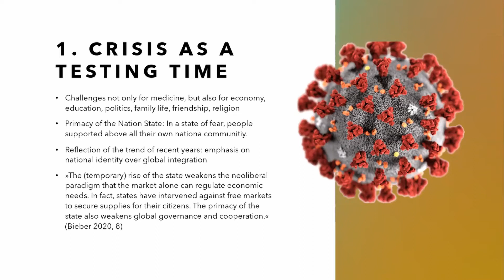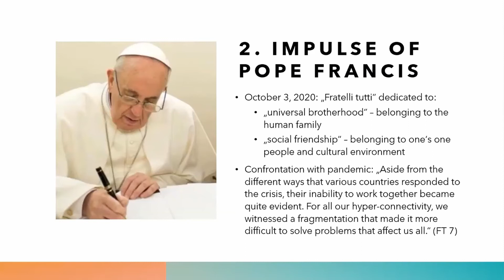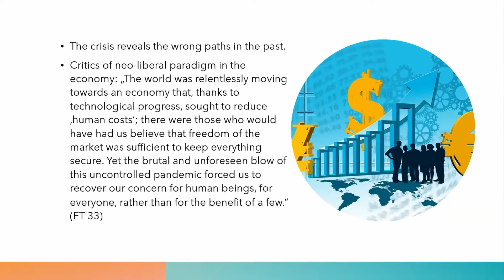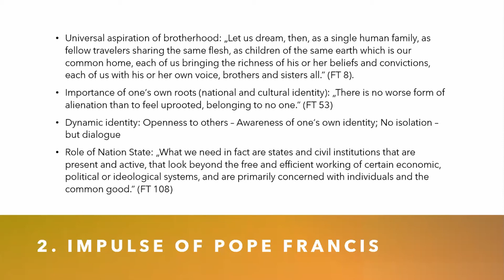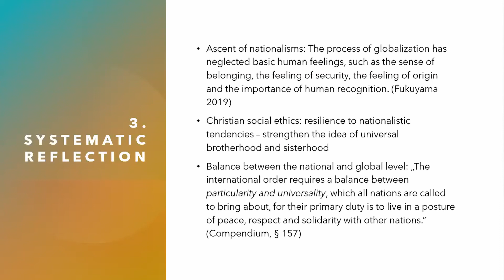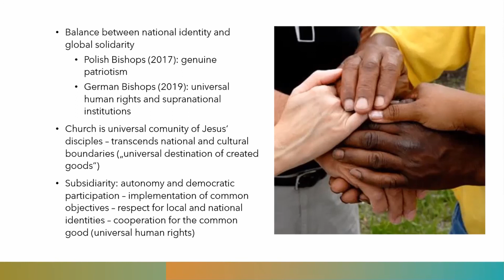COVID-19, the Nation State and the Social Doctrine of the Church (Roman Globokar, PhD)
International Scientific Conference
Ethics of Resilience: Vulnerability and Survival in Times of Pandemics and Global Uncertainty (November 5th-7th 2020, Celje, Slovenia)

Organisation: University of Ljubljana, Faculty of Theology